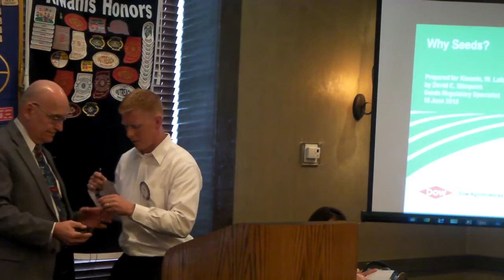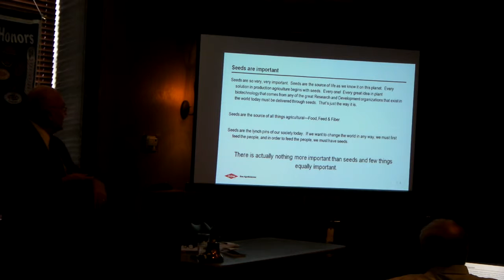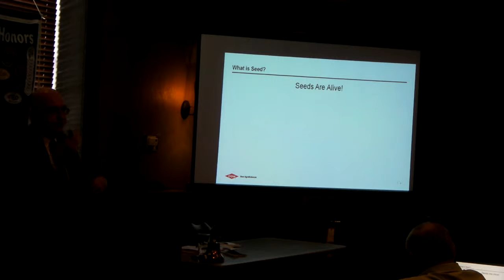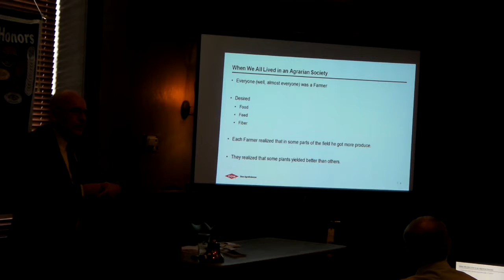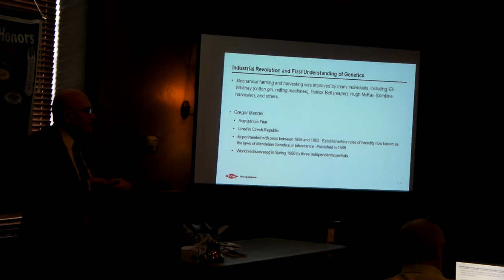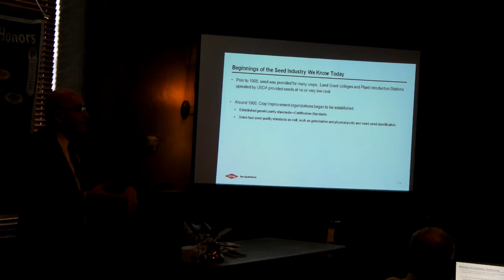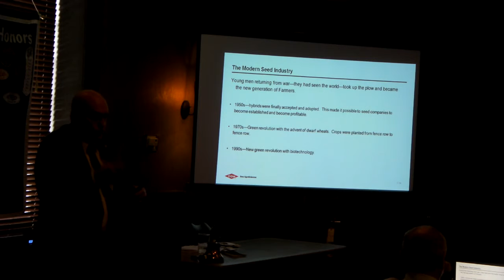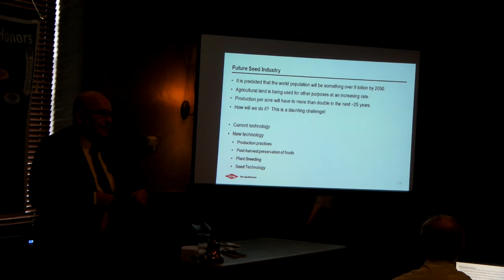2015/06/18: “Why Seed?”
David Stimpson, Ph.D, Seed Regulatory Specialist, Dow AgroSciences.  Hosted by Rick Mouser